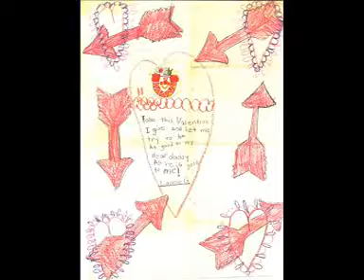ray in color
ray in color for 3g